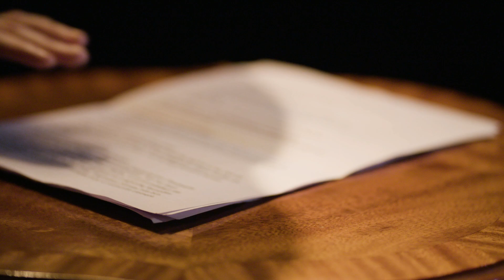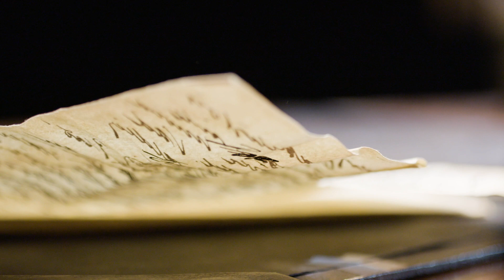Nakna som foster och gudar - Trailer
Nakna som foster och gudar
av Isabel Cruz Liljegren

Om kärlek, kvinnor och Karin Boye

De har varit tillsammans i sju år. Sen bara försvinner en av dem. Där sitter Margot vid radion och hör hur de efterlyser poeten Karin Boye. Samma radio som rapporterar från kriget. Det krig som Margot flytt ifrån. Flytt för att få leva med sin älskade Karin. Naturkraften Karin med hela sin heta längtan och sitt pansar. Samma Karin som åkte till Berlin för att slippa psykoanalysera bort sin sexuella läggning. Där träffade hon Margot på den där klubben där hon dansade av sig jagets nio hudar. Där fanns bara Margot och Karin.

Nattklubbsdrottningen Karin som upplever dagsljuslandet som främlingslandet. Blommor sätts i hennes händer, äran kröner hennes huvud med kransar. Karin dricker andras beundran och sveper sig i andras lakan, medan Margot väntar. I Berlin har nazisterna jagat iväg eller dödat alla homosexuella. På Skeppargatan i Stockholm lever Margot med Karin. I Sverige dödar man inte homosexuella. Här får man bara fängelse om man lever ihop med nån av samma kön. Karin struntar i kön och älskar vem hon vill. Medan Margot väntar. Men nu väntar hon för sista gången.

"Här, i den enda och yttersta handlingen
kastar vi jagets nio hudar,
stiger med slutna ögon i källan,
Karin Boye

Folkteatern i samarbete med Riksteatern

Urpremiär 28 september 2019 Stora Scenen, Folkteatern
Spelas till 5 oktober samt 20-30 november 2019
Speltid ca 1 tim och 30 min

Regi: Helena Sandström Cruz
Scenografi: Mats Sahlström
Kostym: Elin Hallberg
Ljusdesign: Jörgen Haimanas
Ljuddesign och komposition: Cicely Irvine
Videodesign: Johannes Ferm Winkler
Maskdesign: Anna Olofson
Dramaturg: Magnus Lindman

Medverkande: Lena B Nilsson, Lovisa Onnermark, Sara Turpin, Lola Zachow

Affischbild: Valentin&Byhr
Affischfotograf: Jonatan Fernström